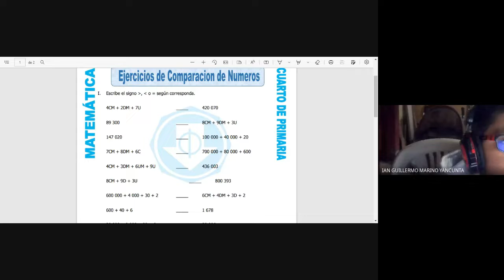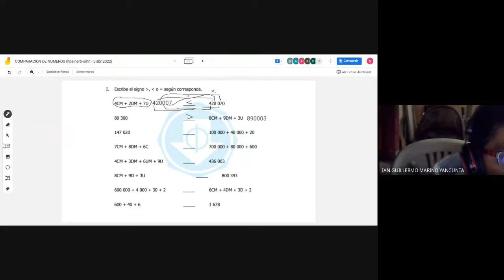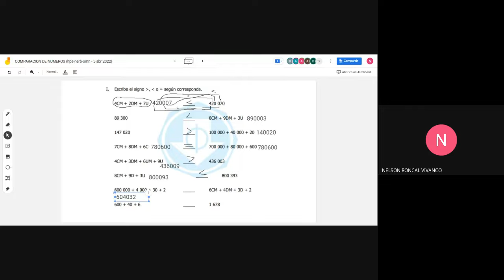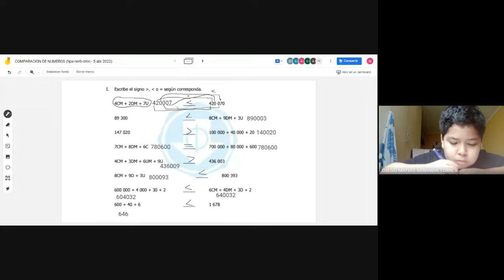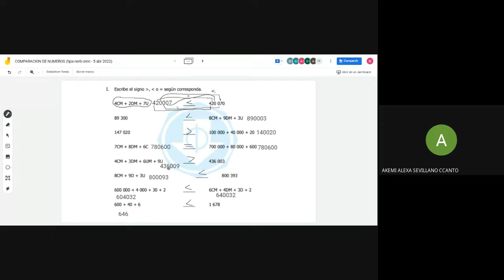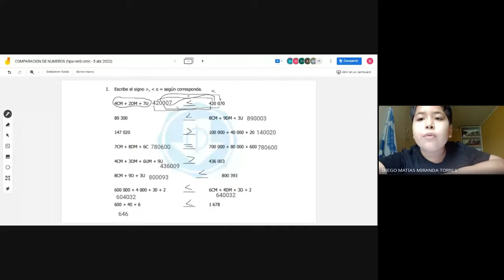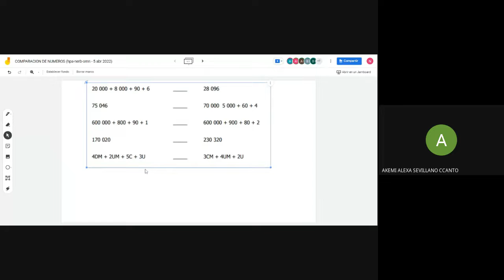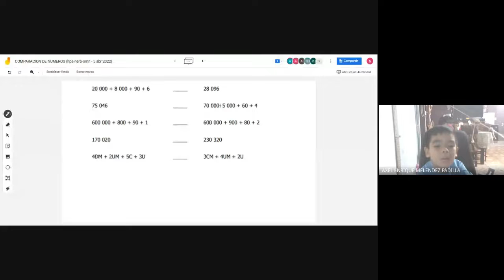PROF RONCAL - COMPARACION DE NUMEROS